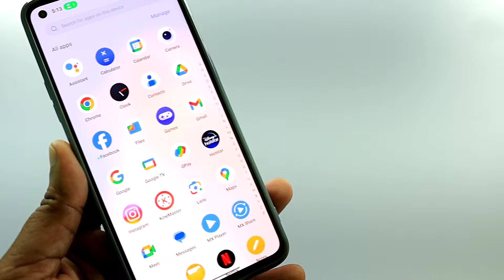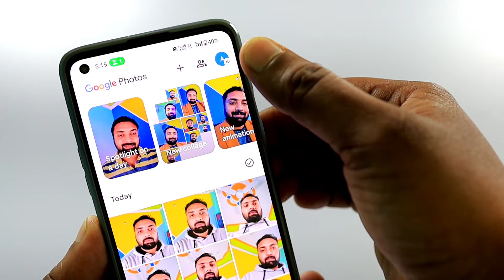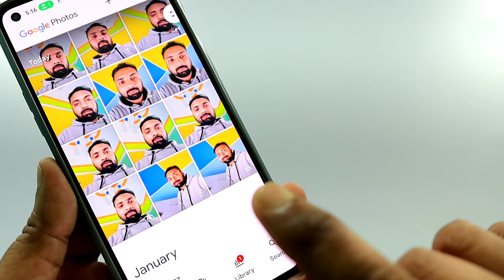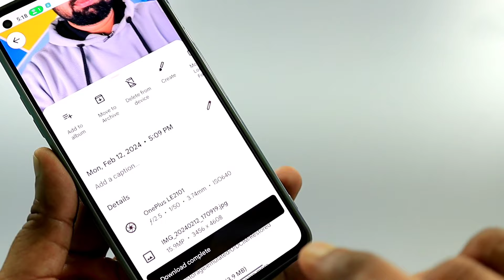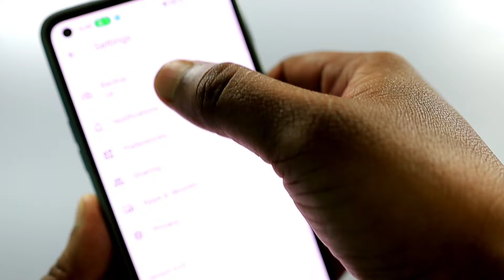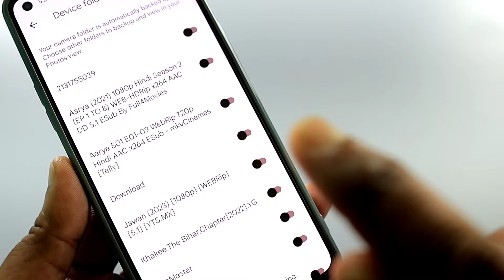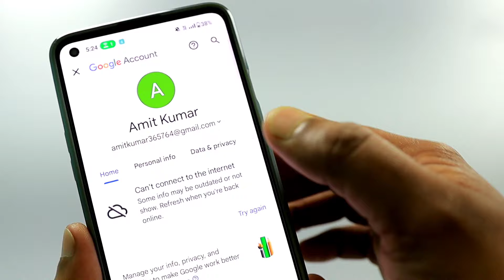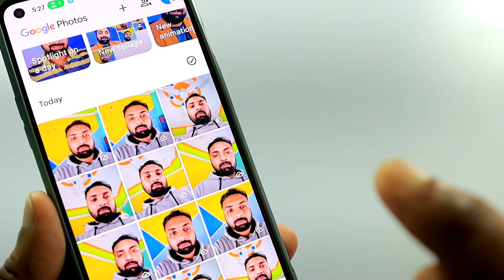Google Photos Se Delete Photo Kaise Wapas Laye | Photos App Hidden Features to Recover Delete Photo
Dosto aaj ke is video me bataya gaya hai ki kaise aap google photos app se delete photo ko recover kar sakte ho.

Google photos se delete photo wapas kaise laye !! How to recover deleted photo from Google photos

How to recover delete photo from Google photos
How to recover deleted old photo
How to recover deleted photo 2024
How to recover delete photo 2024
Deleted photo kaise recover kare